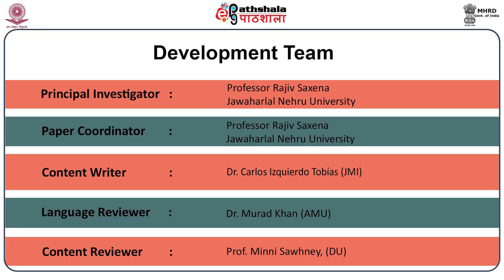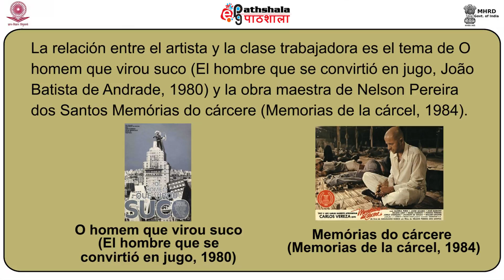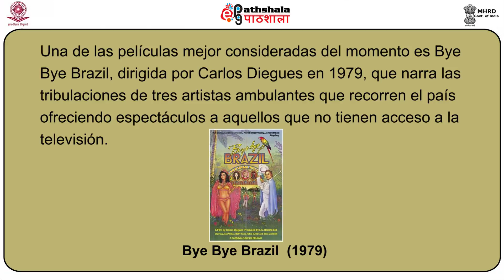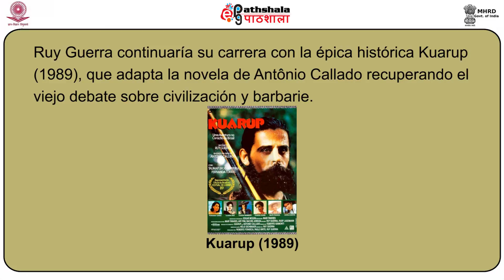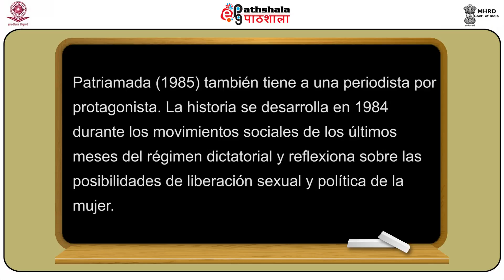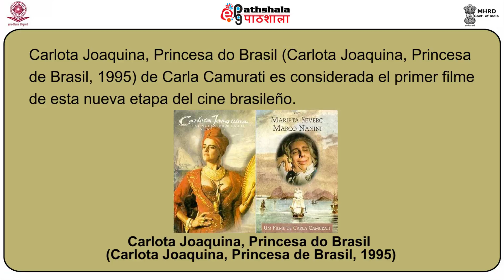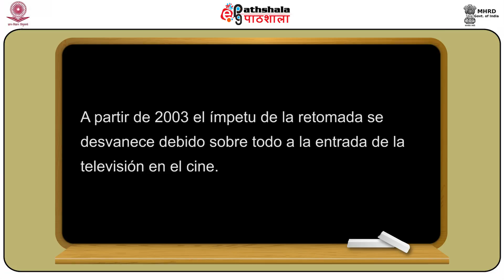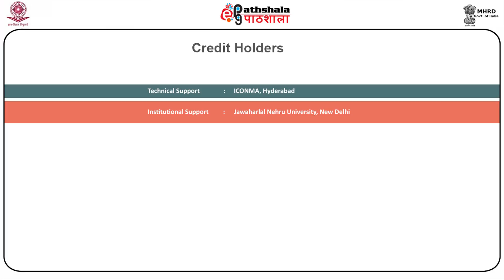Historia del cine latinoamericano VIII: El cine de Brasil. Parte 2